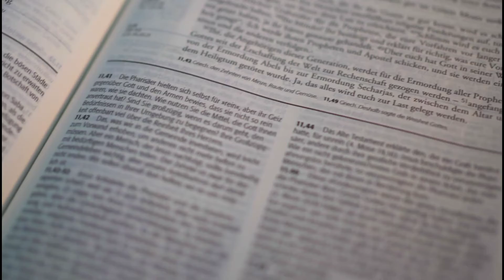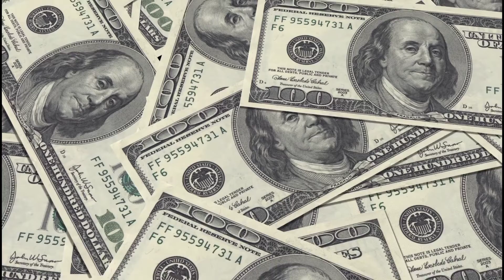YOUR SEASON OF ABUNDANCE AND PROSPERITY HAS COME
Beloved, in this video I bring you a Prophetic Message: YOUR SEASON OF ABUNDANCE AND PROSPERITY HAS COME in Jesus name amen.
God says it will not delay, it will not lie, it will surely come into manifestation.